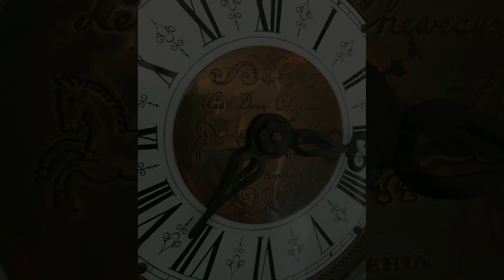Jewellers Wall Clock 8 Day Comtoise Style Hermle 1970s Bell Strike By Pendules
On eBay